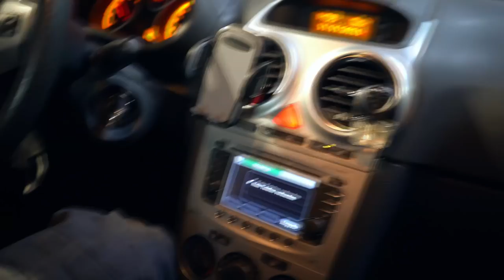LPG heißt sparen aber nicht DARAN! Vorsicht Lebensgefahr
AUTODOC
Einkaufen per App ist immer günstiger. AUTODOC App herunterladen

R.I.P Performance